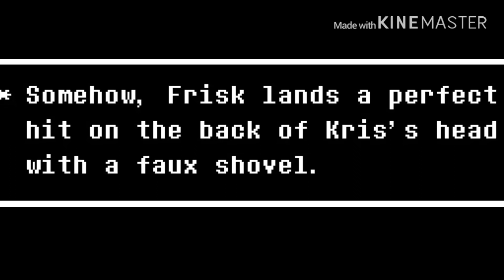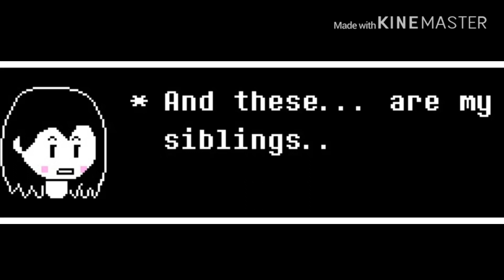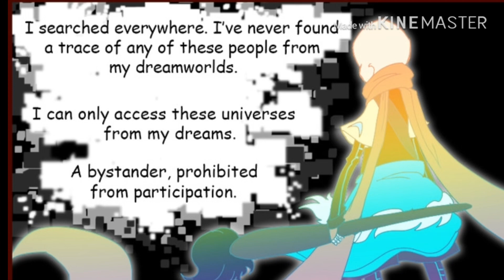Guess She Took The Kids, Asgore.| Undertale Comic Dub Compilation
Voice actors in this video:
The rest=Me.

The art and Music in this video do not belong to me.